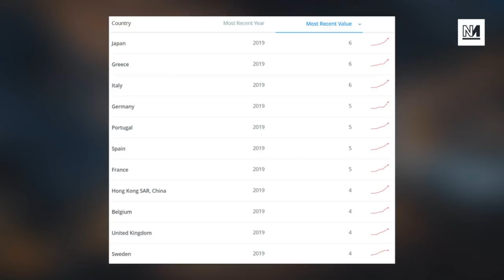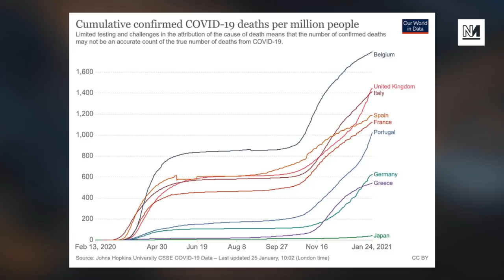Therese Coffey WALKS OUT Of Piers Morgan Interview